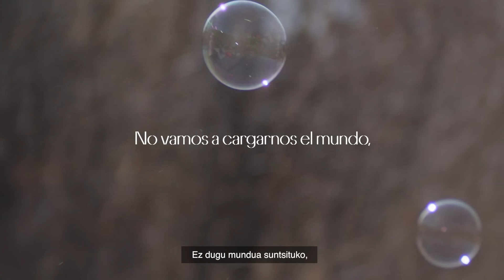BBK | Teaser Kolapso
Hoy en día, cada una de nuestras decisiones, por muy pequeñas que parezcan, ejercen una presión añadida en nuestro mundo y elegimos el futuro que queremos dejar a las próximas generaciones.

Por ello, desde BBK hemos creado Kolapso.